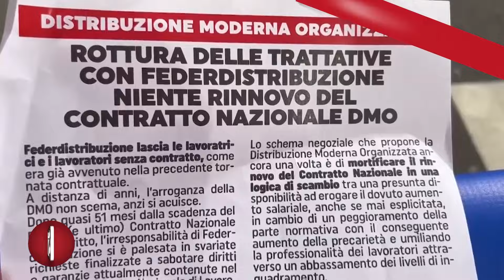IKEA, LAVORATORI IN PROTESTA ANCHE AD AFRAGOLA PER IL RINNOVO DEL CONTRATTO COLLETTIVO NAZIONALE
Mattinata di sciopero e protesta, ad Afragola, per il comparto dipendenti dell’IKEA, la multinazionale dell’arredamento svedese. Lo sciopero, come aveva anticipato una nota delle segreterie nazionali di FIlcams Cgil, Fisascat Cisl e Uiltucs Uil, è stato proclamato per protestare contro la rottura del tavolo di trattativa per il rinnovo del contratto collettivo nazionale, scaduto ormai ben 5 anni fa e atteso da oltre 240mila lavoratori.